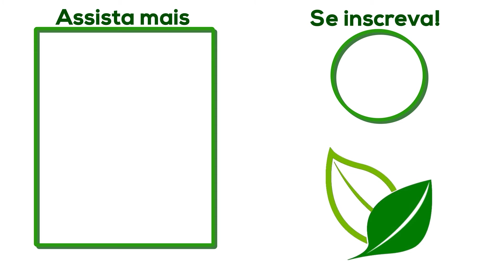COMO AUMENTAR O LUCRO DO MILHO E DO SORGO NA SAFRINHA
Opa Produtor, é o seguinte, tem muita gente achando que está produzindo muito milho ou sorgo, mas eu já deixo avisado, não está! E não está nem perto do máximo que você pode conseguir. Nesse vídeo, vim passar um dos pontos-chave mais eficientes pra você aumentar sua produção em até 20 sacas por Hectare. Depois que assistir o vídeo, comenta e deixa suas dúvidas que eu vou responder um por um, um abraço meus irmãos!

Espero que este conteúdo te ajude, um abraço do Aminter!